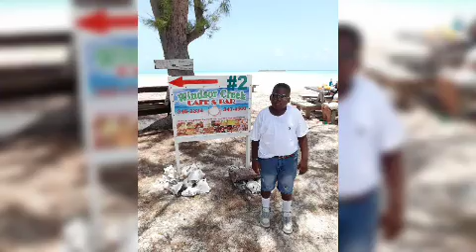"Old and Young LOVEY FORBES" In scenes of North and Middle Caicos. TCI. BWI.